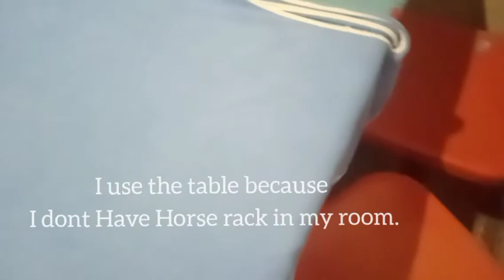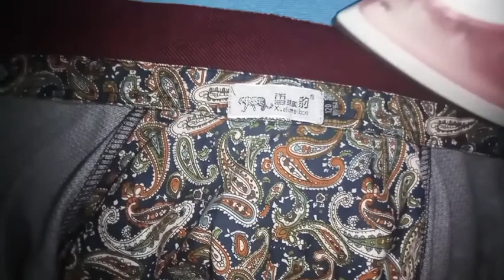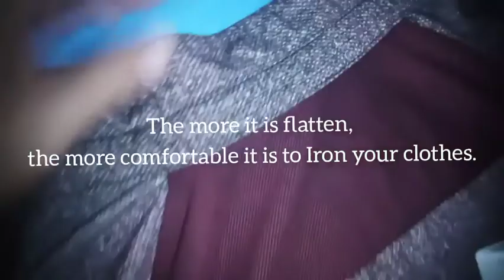How to Iron Your Clothes Properly!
Basic Ironing of clothes. A Homeskills Activities.